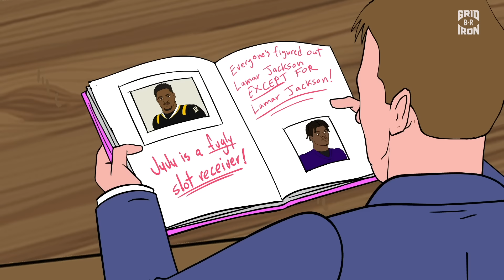Tom Brady Is Spreading Rumors at Rookie Orientation | Gridiron Heights Season 6 Premiere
“Who here has been personally owned by Tom Brady?”

GridironHeights x “Mean Girls” parody. Watch the Season 6 premiere NOW.